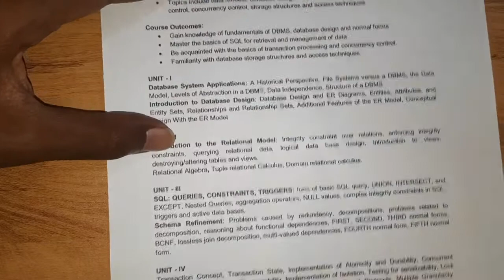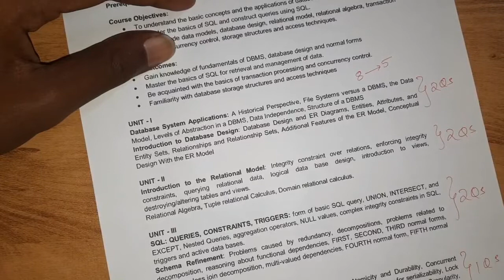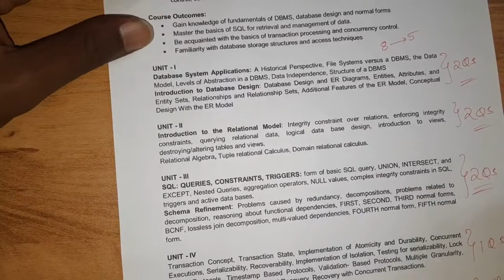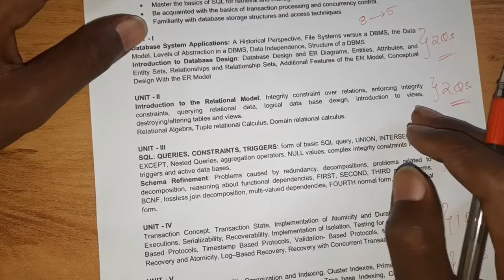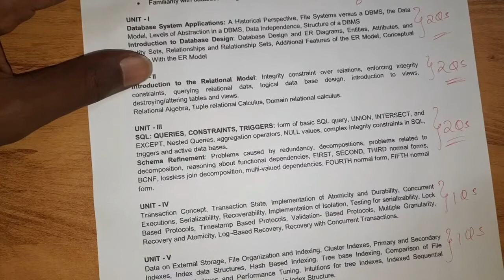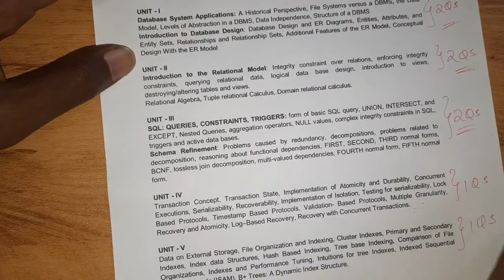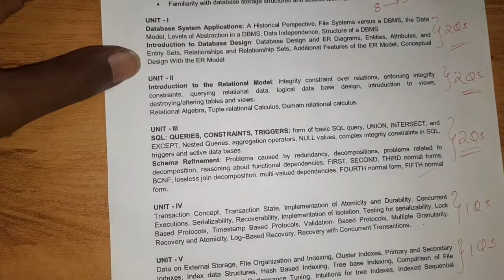How to study for DBMS Exam? || JNTUH B.Tech R18 2-2 Sem Exams || RAJ'S TECH IN YT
⭐ Our UPI ID for GPay/ Phonepe and all UPI apps: rufusrajc@pingpay/rufusrajc@oksbi/rufusrajc@jio